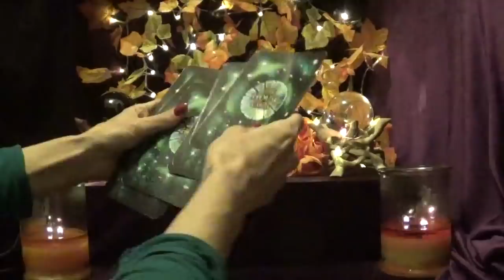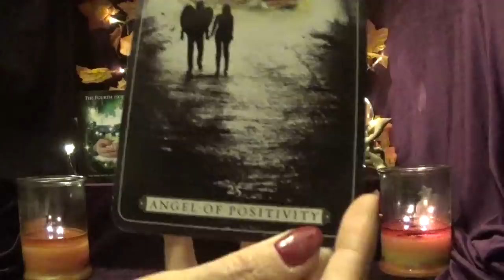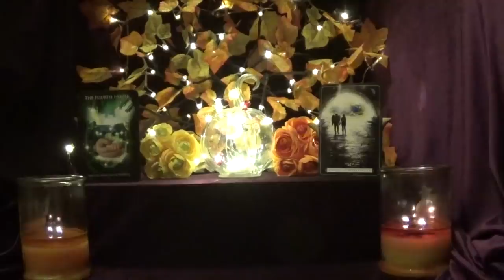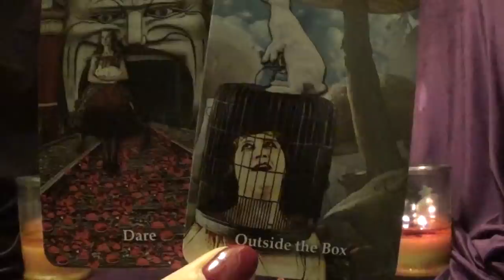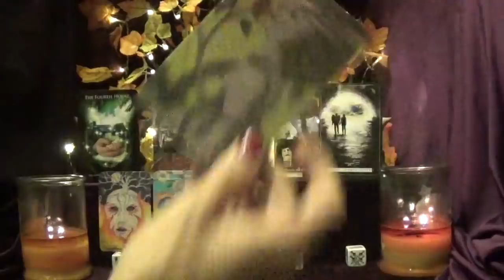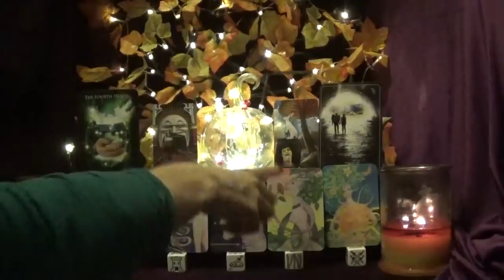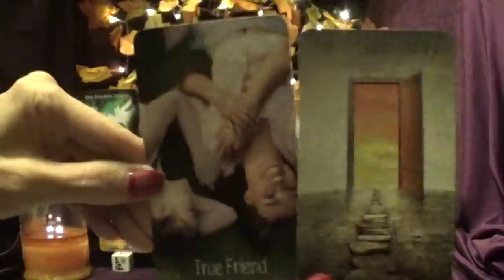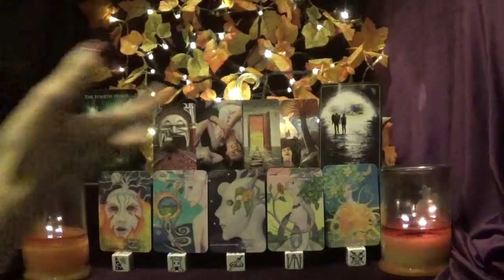Virgo ~ Karmic lessons complete & karma resolved! ~ Mercury Retrograde Reading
Decks Used
1 - Astrology Reading Cards
2 - Guardian Angel Reading Cards
3 - White Rabbit Oracle II
4 - Tarot Dice
5 - Guardian Tarot
6 - Life Energies Oracle - not for sale